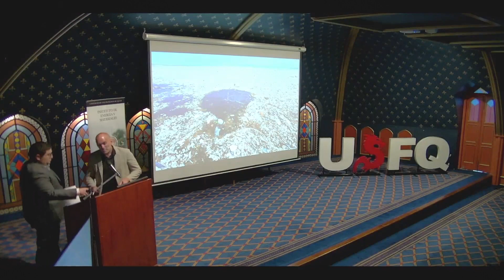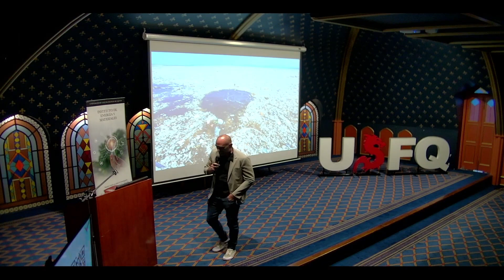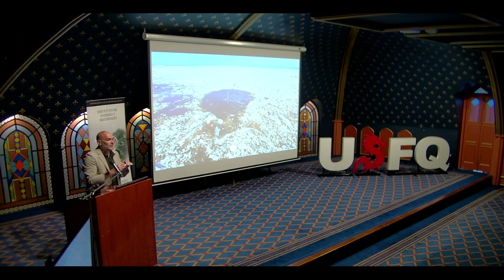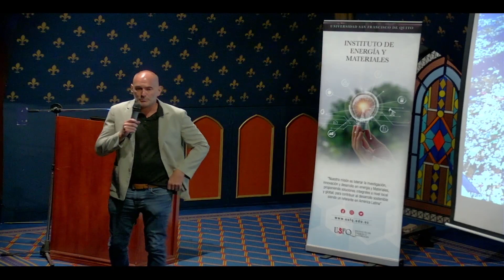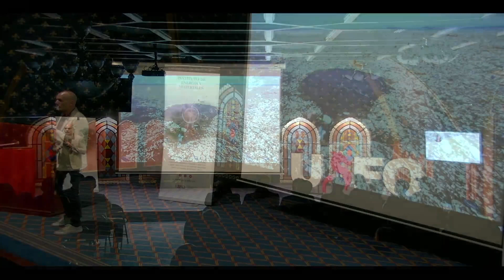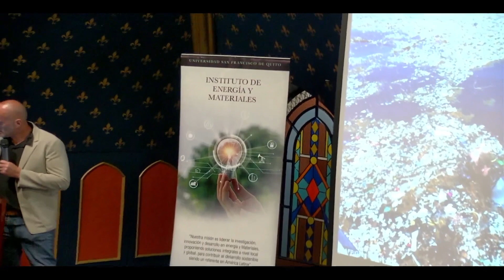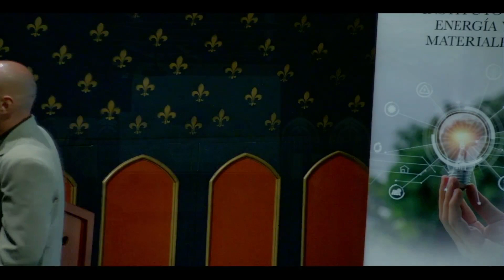Plástico: el asesino silencioso - Frank Alexis | Charla sobre Bioplásticos y Sostenibilidad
Frank Alexis mientras explora la importancia del manejo responsable de plásticos y la innovación en bioplásticos. Descubre cómo los bioplásticos biodegradables en agua y suelo, compostables y comestibles están cambiando la forma en que vemos y utilizamos los plásticos en nuestra vida cotidiana.